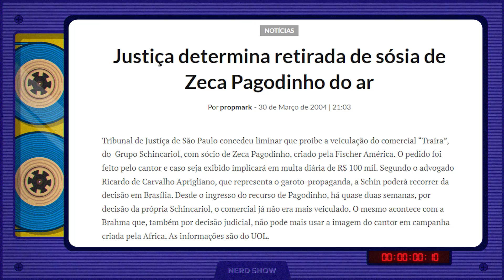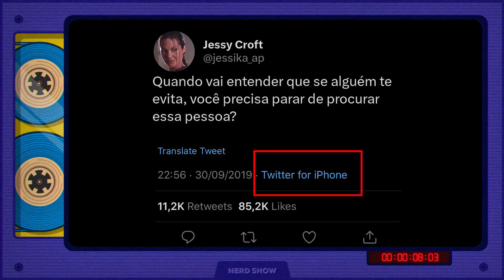Famosos que mentiram em comerciais de TV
Tem famoso que faz propaganda de produtos que nem eles mesmos acreditam! Vamos ver essas propagandas?